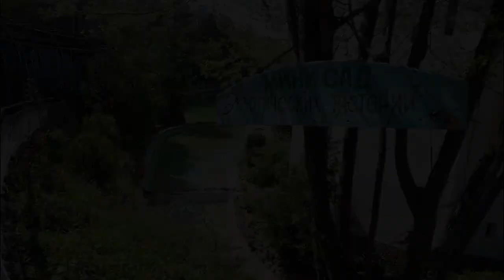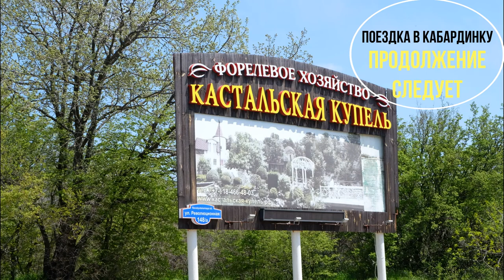Кастальская купель. Кабардинка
Во время самостоятельной экскурсии по Кабардинке посетили форелевое хозяйство - Кастальская купель. Очень симпатичное, хоть и не большое место с рестораном, прудом, мини птичником.
Воплотить задуманные фотографии не получилось - на территории шла съемка сериала и красивые места были заняты артистами.
А что мы там все-таки увидели вы можете посмотреть сами.